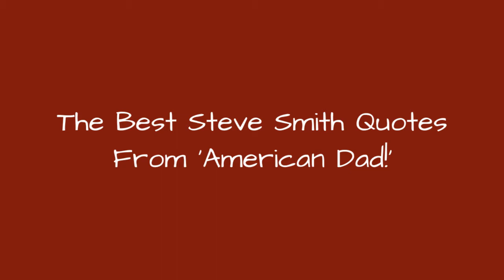The Best Steve Smith Quotes From 'American Dad!' 🌠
The best Steve Smith quotes show that he is a singer, a gamer, a writer, and a geek, and alsohassome of the best lines inAmerican Dad. Known for his soulful tunes and nerdy ways, Steve's antics never fail to amuse us. Whether he's paired with Rogeror his good friends Snot, Toshi, and Barry, the storylines are chaotic, hilarious, and sometimes pitiful. Steve's constantly trying to impress the ladies and nab a girlfriend, however his oversensitivity and meddling friends always seem to get inthe way.
There have been manymemorable Steve Smith quotes over the course ofAmerican Dad, and many of them involve his interests, like Pokmon and Harry Potter. But despite his dorkier characteristics, Steve is confident and always makeshimself a frontman.
Which funny Steve Smith quote is your favorite, did itmake the cut? Browse through this list of the best Steve Smith quotes to find out.
...more
0:00 - Intro
0:00:08 - Hugh Grant
0:00:17 - Soda Can
0:00:26 - Pokmon
0:00:35 - I Am A Child
0:00:54 - Summer Camp
0:01:03 - Toddler
0:01:12 - Chili Peppers
0:01:24 - Hogwarts Spell